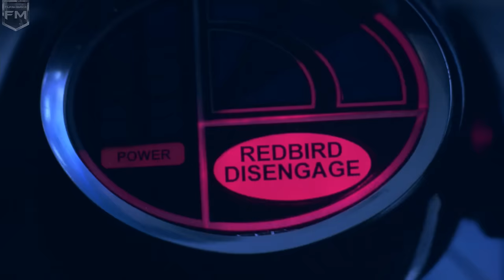Mr. Freeze meets the Poison Ivy at the party | Batman & Robin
Mr. Freeze meets the Poison Ivy at the party

Film description: Batman and Robin try to keep their relationship together even as they must stop Mr. Freeze and Poison Ivy from freezing Gotham City.

Cast: George Clooney (Batman / Bruce Wayne), Arnold Schwarzenegger (Mr. Freeze / Dr. Victor Fries), Chris O'Donnell (Robin / Dick Grayson), Uma Thurman (Poison Ivy / Dr. Pamela Isley), Alicia Silverstone (Batgirl / Barbara Wilson) ...